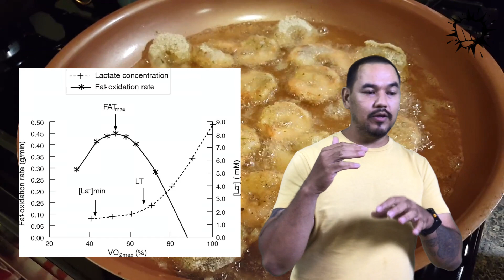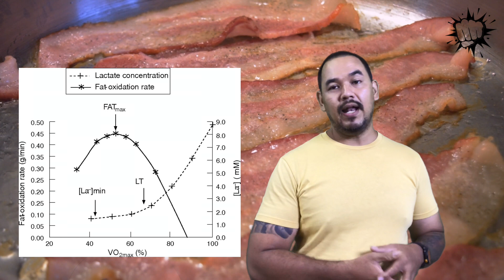Fat Talk EP.8 - อากาศร้อนๆ เผาผลาญไขมันได้เยอะอย่างที่ตูน บอดี้สแลม บอกจริงมั้ย ?- Fat Fighting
Fat Talk EP.8 ว่าด้วยเรื่องอุณหภูมิในสถานที่ออกกำลังกาย หรือในสภาพแวดล้อมนะครับ มีคนโพสต์ถามว่าที่ตูน บอดี้สแลม เขาโพสต์ใน IG ว่าออกกำลังกายอากาศร้อนๆ เผาผลาญได้เยอะขึ้นน่ะ มันเป็นแบบนั้นจริงๆรึเปล่า เอาละครับ วันนี้เราจะมาพูดคุยเรื่องนี้กัน

สำหรับเวอร์ชั่นบทความของคลิปนี้ ก็ดูได้ตามลิงค์นี้เลยครับ

อ่านบทความใหม่ๆได้ที่เว็บไซต์

สามารถเข้าไปแจมกันใน Facebook Group ได้ที่นี่นะครับ